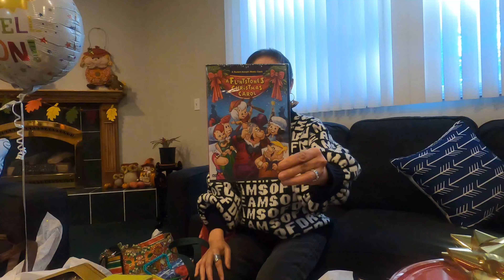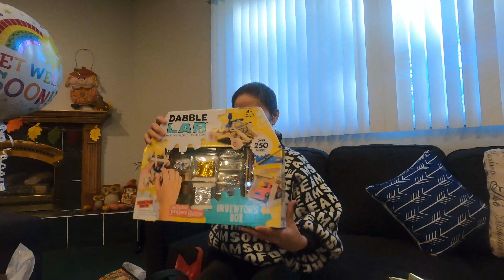BLESSINGS | DAMI NAMAN,NAKAKATUWA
Hello everyone! We got a suprise from my co-workers. Watch to find out what I got, watch till the end.